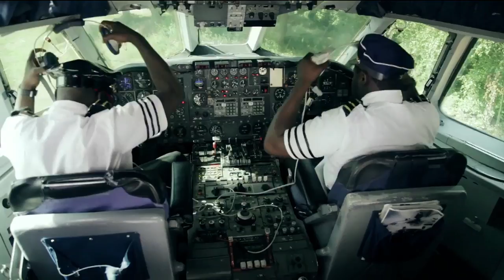UK Artiste Muyiwa stuck on plane with incompetent pilots.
his September history will be made as the legendary Muyiwa and Riversongz will perform for one exclusive night with a host of guests from Nollywood and UK Gospel at The Forum, Kentish Town, London on Saturday 7th September 2013.

After 3 sold out shows at the Indigo2 and HMV Apollo, and hit albums such as Restoration, Declaring His Love and Declaring His Name All Around the World the award-winning group Muyiwa and Riversongz return with a thrilling and inspiring concert titled MUYIWA GOES TO NOLLYWOOD.

Presented by Wizemove and managed by OH Creative, this event is geared to make history as for the first time two worlds will come together. Special guests from the glittering world of Nollywood and UK Gospel's finest will join Muyiwa and Riversongz for a night full of sidesplitting comedic skits, inspirational music and exclusive interviews with Nollywood's best.

Expect to dance and worship to a selection of popular hits such as 'Alleluia Eh 'Reprise'', 'Hey Ya', 'Our God is Good', 'Imela' and much more.

Prepare for an entertaining evening with performances from MOBO Award Winner Rachel Kerr and the soulful JP cooper. Special guests from the world of African entertainment will include Nollywood heavyweight and one of Times '100 Most Influential People in the World 2013' OMOTOLA, and star of hit movie series 'Adams Apples' JOSELYN DUMAS. Watch out for exclusive comedy skits with a host of Africa's funniest comedians including Aki and Paw Paw, AY the Comedian, Julius Agwu, Eddie Kadi and more.

Date and Venue information:
Saturday 7th September 2013, The Forum, Highgate Road, Kentish Town, NW5 1JY

Show starts 7:30pm prompt.